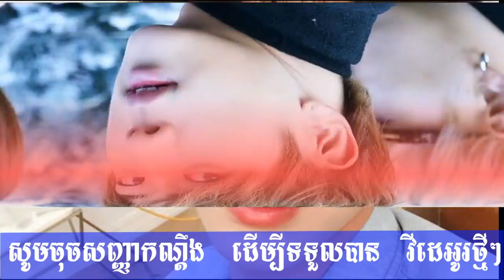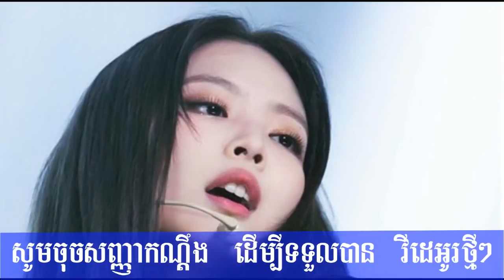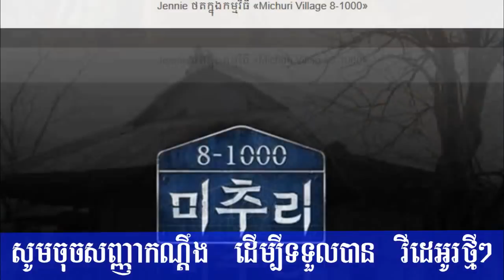តារាភេទទី៣បោះឆ្នោតJin បុរសដ៏មានមន្តស្នេហ៍,ធាតុពិតJennie, news 1st, bts, blackpink, Cambodia Daily24